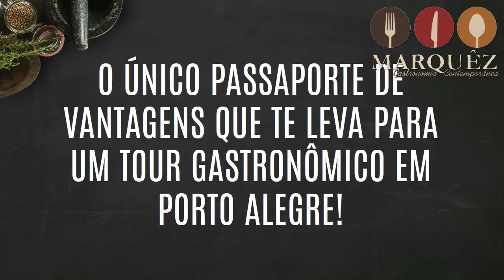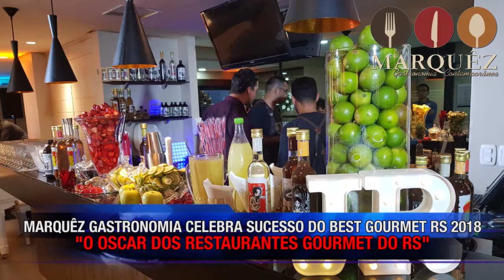DANIEL CAMARGO - MARQUÊZ GASTRONOMIA NO BEST GOURMET RS 2018